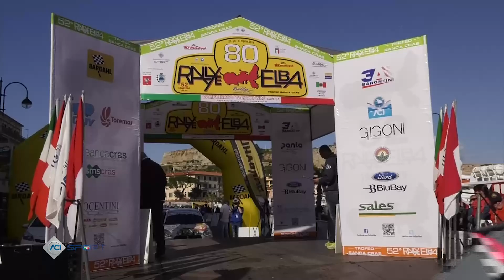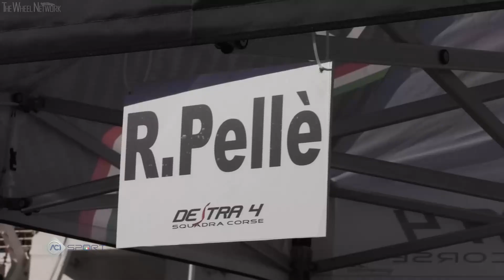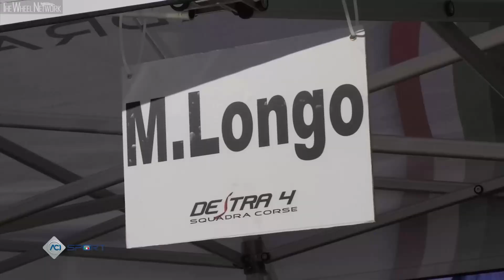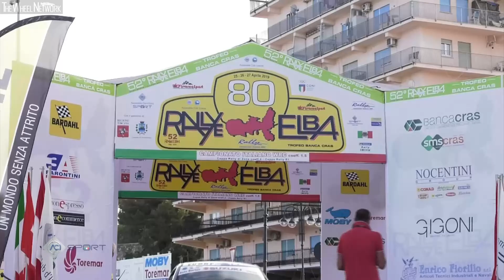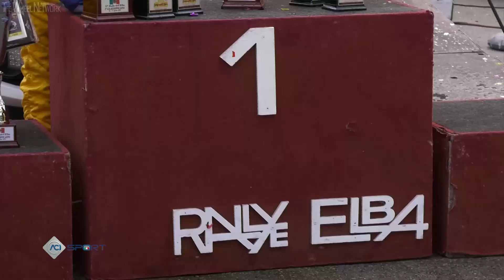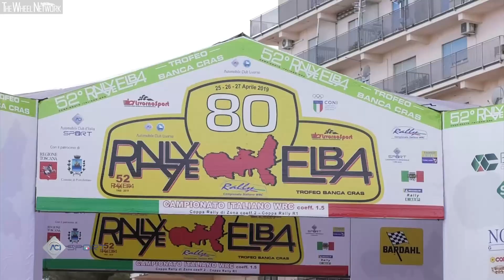Suzuki Rally Cup – Rally Elba 2019